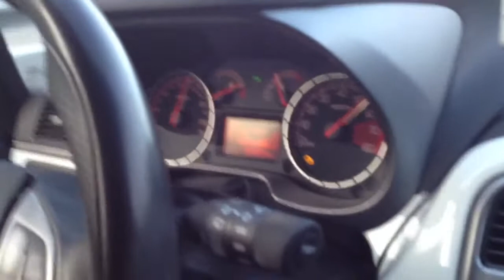Benny als Moritz Leuenberger im Auto